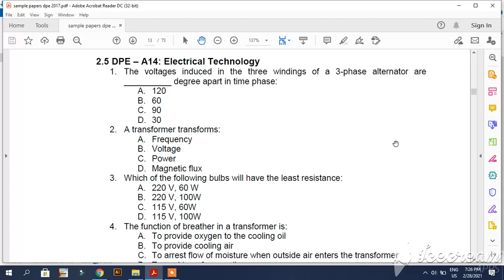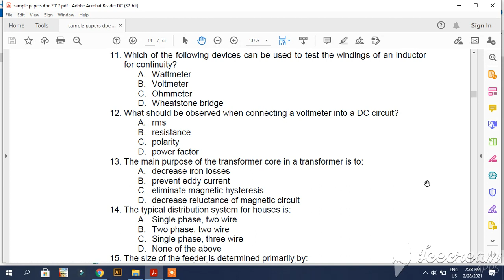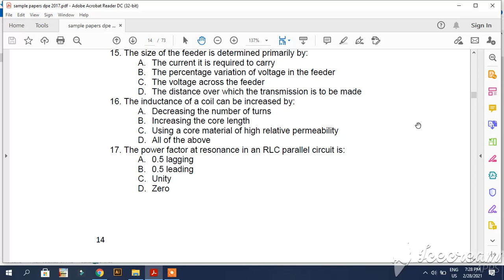Atomic energy past paper | DAE Electrical past paper | Nescom past paper | Electrical technology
The history of the progression of PIEAS University Islamabad Admission section is one of organic and natural development. Over the years, it has gone through several metamorphoses, each of which has substantially changed many of its facing outward physical attributes, while preserving a basic continuity in its educational ways of life and basic aims. It is an old institution with a fresh name. The seeds for university were sown more than 40 years ago in 1967.
Pakistan Institute of engineering & applied sciences (PIEAS) Spring and Fall admissions 2020 are open in all Engineering programs including Electrical, Chemical, Nuclear Engineering at BS, MS, BCS, MCS, and many other levels. PIEAS Admission last date, fee structure, form submission, merit list, entry test information all can be found in the following paragraphs. This is leading the University of Pakistan that was founded in 1967 in Islamabad with the motif to promote the educational system at an international learning level.
PIEAS Entry Test,Pieas BS Entry Test,Pieas MS Entry Test,Pieas Preparation,Pieas MS Fellowship,PIEAS Online apply,Pieas admissions,Pieas Admission schedule 2020,Pieas 2020